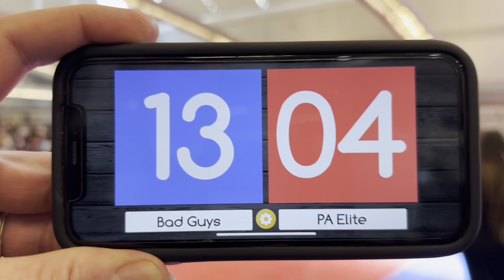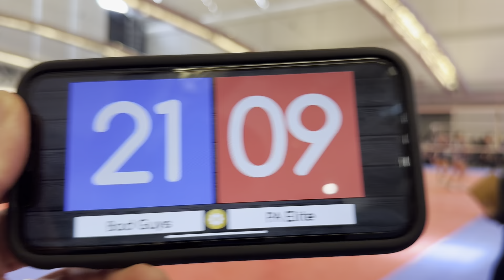PAEVA 16 Maroon vs TDV 16 Elite Set 1 at Steel Freeze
PA Elite Volleyball Academy 16 Maroon vs TDV 16 Elite Set 1 at Steel Freeze in Pittsburgh, PA (February 2023)